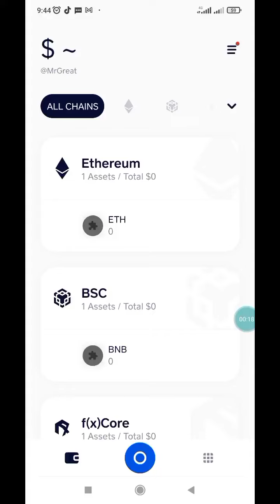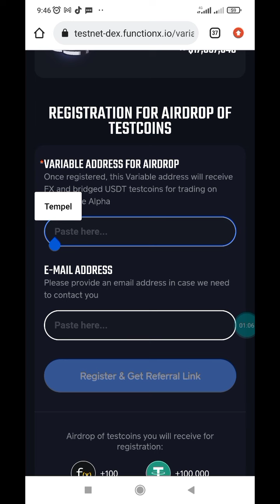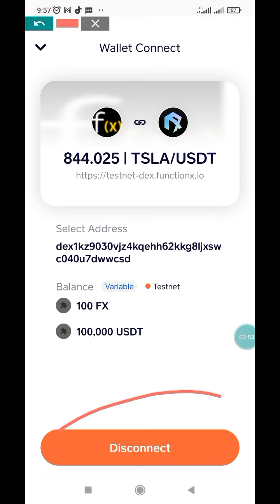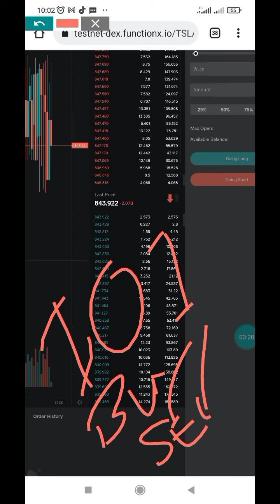FunctioinX Tesnet Tutorial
🔥 FunctionX (fx) Testnet 🔥

SalamCrypto

Thanks👍